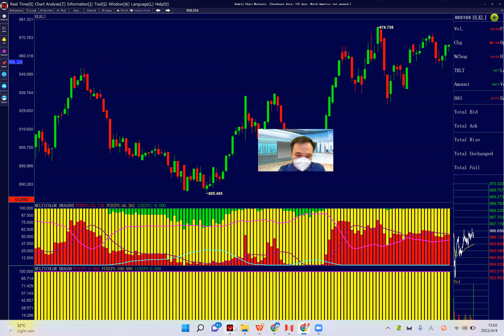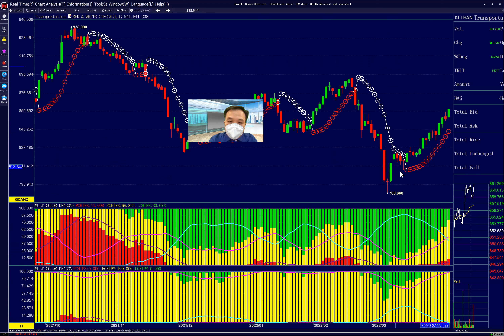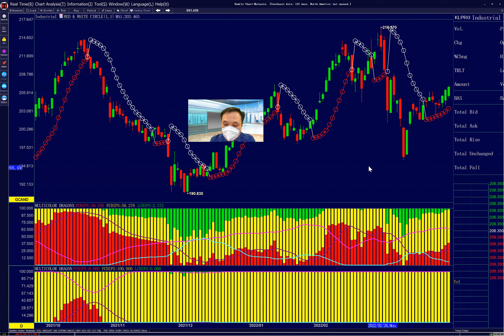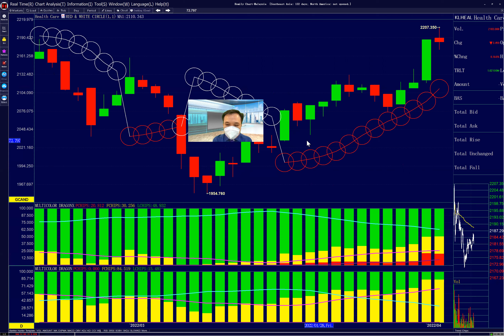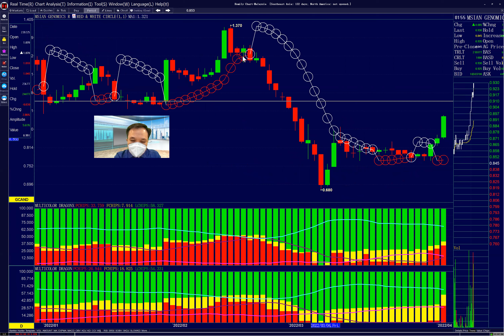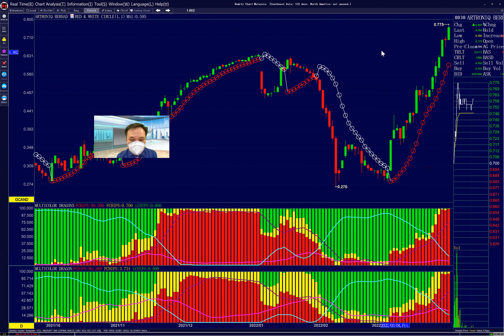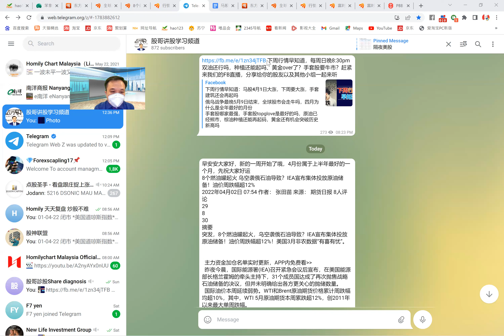新的一周 建筑，房地产以及reit都上涨了，到底意味着什么，手套股还能涨吗【午盘简评上】4.4.04.2022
手套股张三周还能涨吗，今天种植股领涨，是不是又要来了，房地产，建筑以及reit都涨了意味着什么，到底这个月炒什么行业
3月震荡一个月，4月份继续震荡还是要拉升，第一个交易日就上涨了，不是要愚弄我们吧，手套股大涨，领涨马股，感觉他要回来了，到底回来了没有，赶紧醒醒，叫上你的股友一起来看